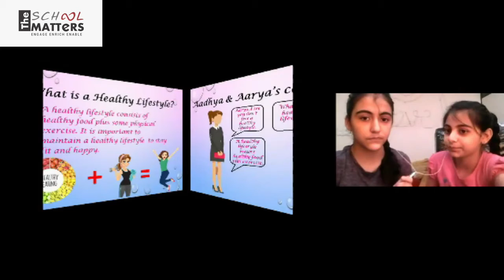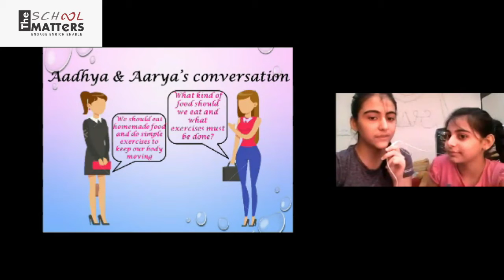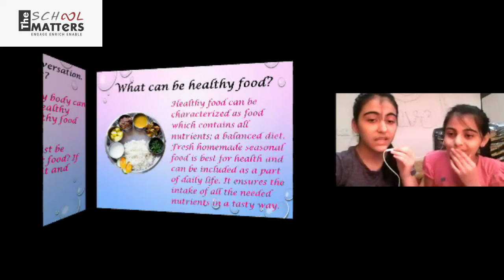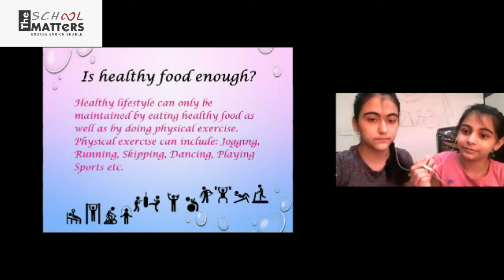Nitya Gandhi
Are you living a healthy lifestyle? Before that, what is a healthy lifestyle? Nitya Gandhi explores some simple ways to incorporate a healthy lifestyle into our lives.
Our children are preparing for a life of health and wealth while maintaining the right attitudes to life.
Are you ready to see your children life their lives to the fullest?